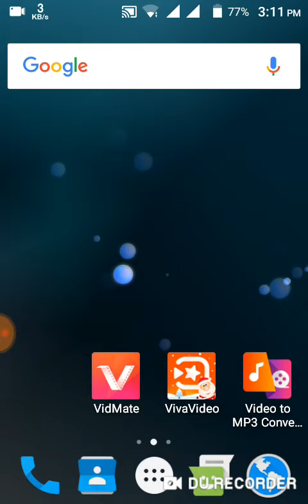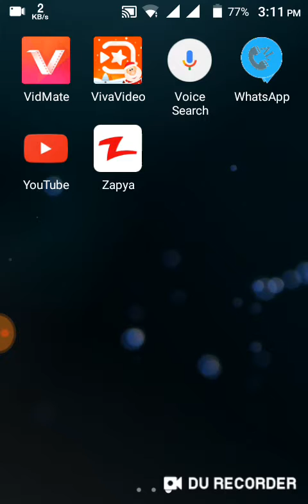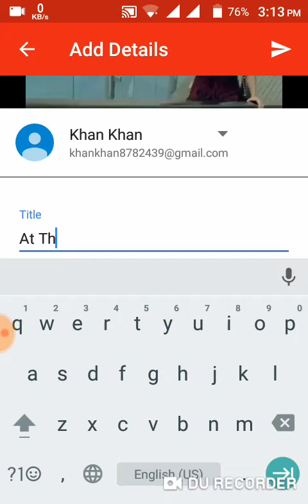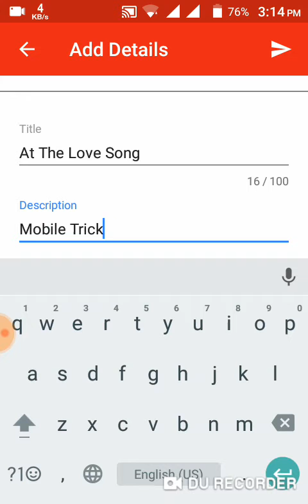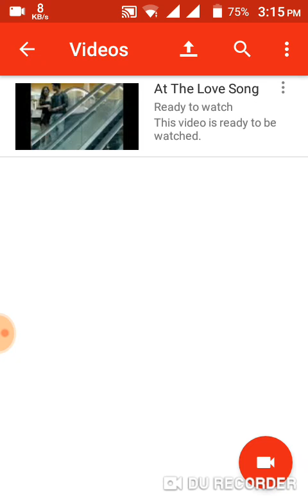How to Video Uploading By Youtube 100% right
Computer And Mobile Tricks